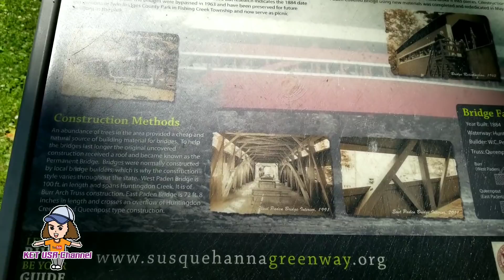สะพานไม้ในอเมริกามีหลังคาคลุมทุกที่เพื่อ..⁉️Jun/24/20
สำหรับคลิปนี้เกษนำเสนอเรื่องของสะพานไม้มีหลังคาคลุม สะพานไม้เก่าแก่เหล่านี้ถูกอนุรักษ์ไว้ให้คงอยู่กับรัฐ Pennsylvania มาอย่างยาวนาน และทุกวันนี้ก็ยังคงใช้งานตามปกติ
หาคำตอบได้ในคลิปนี้ ว่าทำไม?
เขาถึงสร้างหลังคาคลุมสะพานค่ะ😊